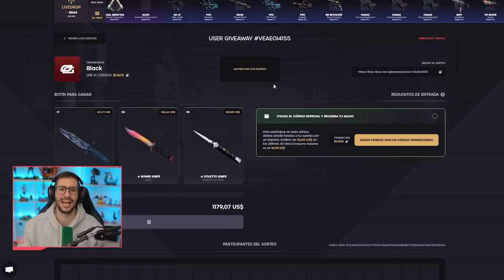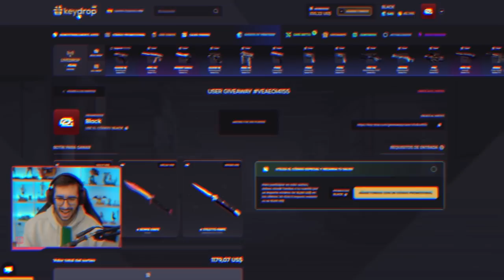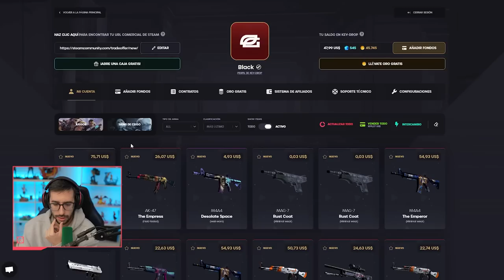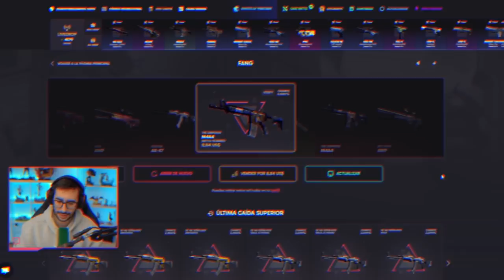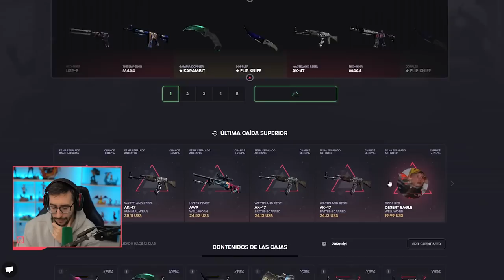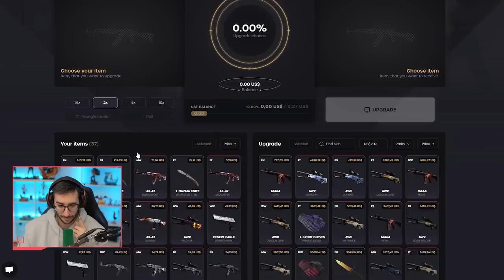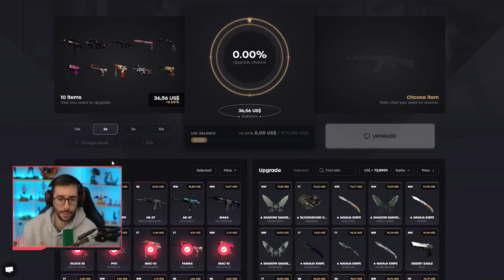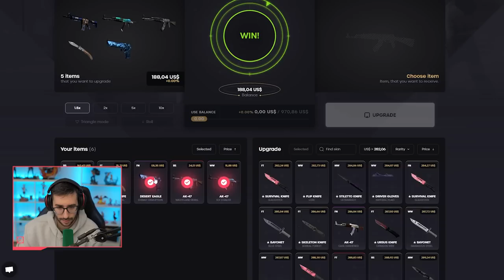¡ABRIENDO CAJAS EN KEYDROP CON SOLO 100$!